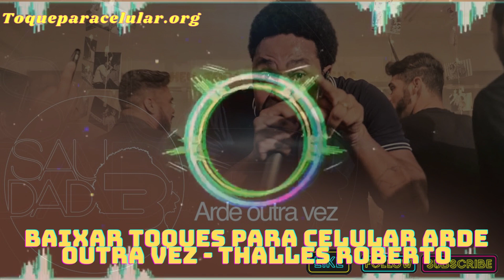Toques Para Celular Arde Outra Vez Gratis 2023 - ToqueParaCelular.org